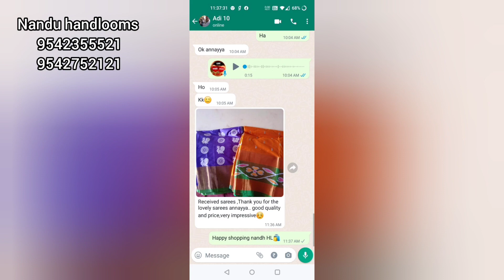Pure handloom sarees like uppada kuppadam n more from weaver||Cash on delivery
Grand wellcome Resalars 🙏🏻🙏🏻🙏🏻🙏🏻🙏🏻🎊🇮🇳🇮🇳

Nandu Handlooms 🛍️🛍️
Mr👨🏻‍💻,.Nandu
GST number. AVL
Gollaprolu city 533445🆗
Uppada Sarres manufacturer🇮🇳

 We are manufacturer  of Uppada Silk Sarees & cotton Sarres & Chanderi Sarees &  kuppadam Sil Sarees & kanchi Silk Sarees & fancy Sarees More collection Available🛍️🛒

Nandu Handlooms
Direct Link👇🏻